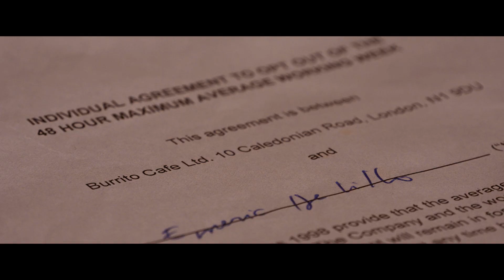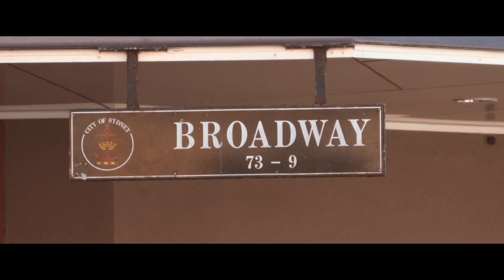Marion - We Are Young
Loss Leader series (4/5)
Directed by Guillermo Lopez Pena

Recorded at Everland Studio Sydney. Beatmaker JP Soundz (leasing deal).
Produced by Ben Worsey . Additional post-grading by Robin De Lillo
Thanks to Duncan James Gow for his participation